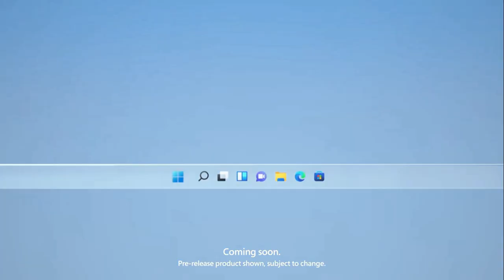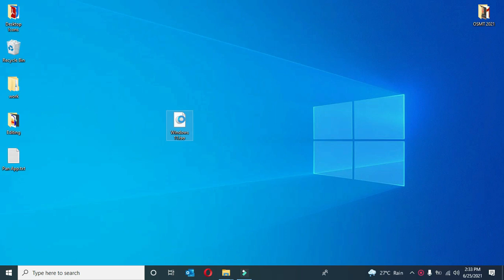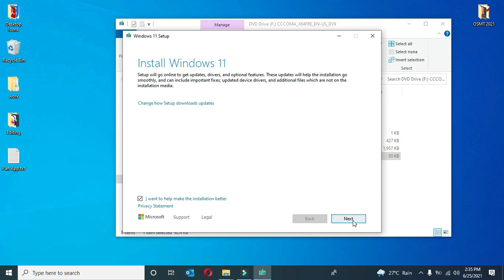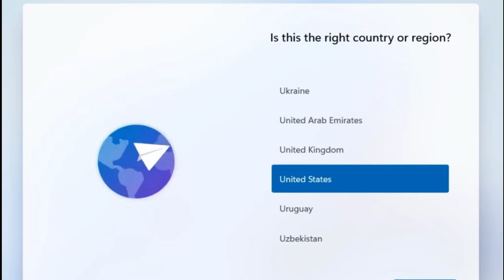Windows 11 pro 2021 upgrade free | Download & Install Windows 11 ISO Easy step by step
Hello guys in this video i m going to show you how to install/Upgrade windows 11 in any computer.